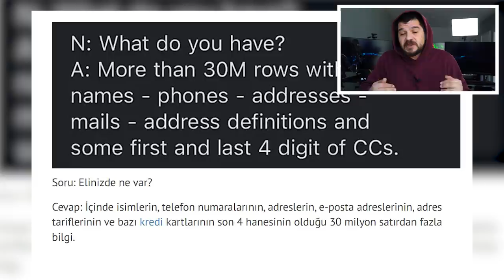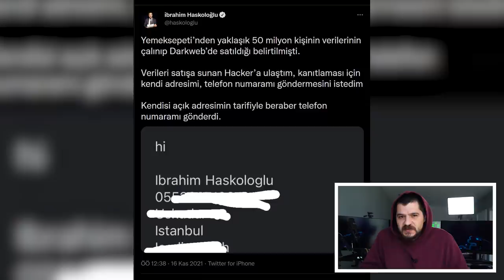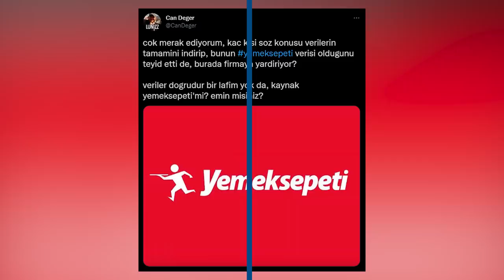Yarım Dönere Gitti Yine Kimlik Bilgileri: Hacksepeti.com'da Neler Oluyor? (Bir Yemeksepeti Hikayesi)